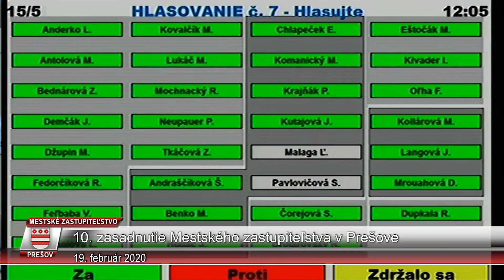Reportáž 10. MsZ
10. zasadnutie Mestského zastupiteľstva v Prešove sa konalo 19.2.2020.